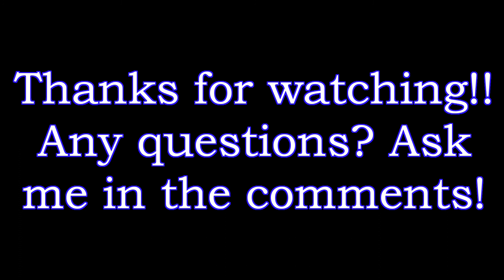#010.1 - Spinnig Reel/Molinete - Goture Aquila 2000 series - Another quick test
Quick fish testing of spinning reel GOTURE AQUILA 2000.

Model/Modelo: Goture AQUILA Spinning Fishing Reel  - 2000 series
Weight/Peso: 241g/8.50oz/0.53lb

Order: Aug. 30, 2019
Delivery: Sep. 26, 2019
No import taxes.

Pedido: 30/08/2019
Entrega: 26/09/2019
Sem taxação.
[Goture AQUILA Spinning Fishing Reel Japanese Gear Strong Lightweight Sea Reel For Freshwater Saltwater Fishing Max Drag 17LB]